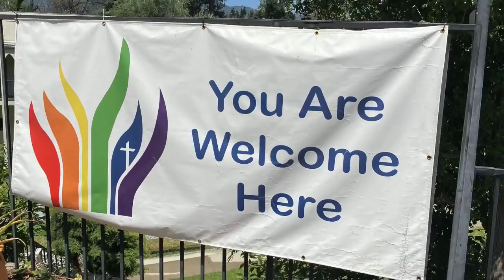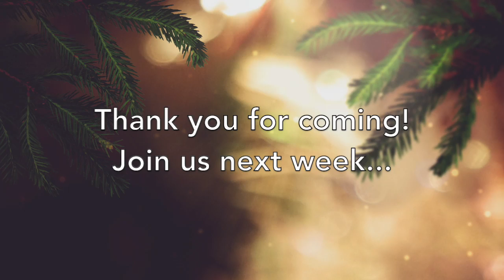December 6, 2020 CVUMC Online Worship Service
Join Pastor Paul Tangonan and the amazing worship team for Crescenta Valley United Methodist Church's online worship service on the 2nd Sunday of Advent and Holy Communion.